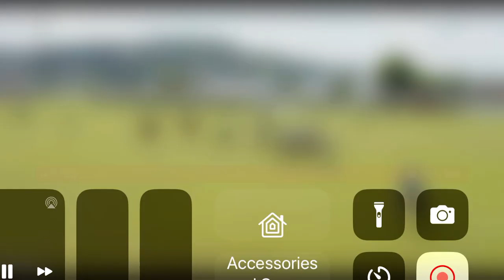Trinidad Tobago vs Wales youth common wealth games 2023 1st half 7sRugby